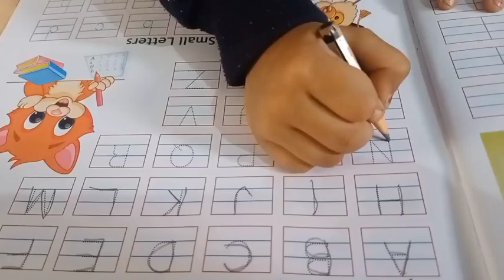Alphabet Song | A B C Song | Pihu | Phonic Song | Nursery Rhymes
हमारे Youtube Channel 📽️ का लिंक :-

हमारे Telegram Channel 🔷 से जुड़ें और ढेर सारे प्रश्नों का अभ्यास करें बिल्कुल मुफ्त 👇🏻